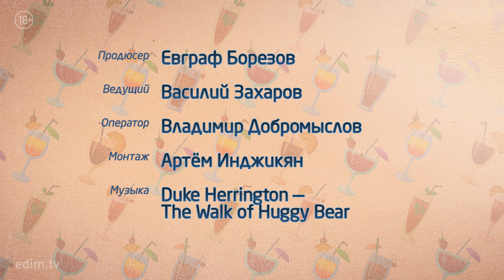МЕТРОПОЛИТЕН — коктейль с коньяком и вермутом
Коктейль МЕТРОПОЛИТЕН (Metropolitan) создан специально для людей, которые вроде и любят Манхэттен, но им бы хотелось заменить бурбон на коньяк (бренди). Собственно, Метрополитен часто так и называют: Бренди Манхэттен.